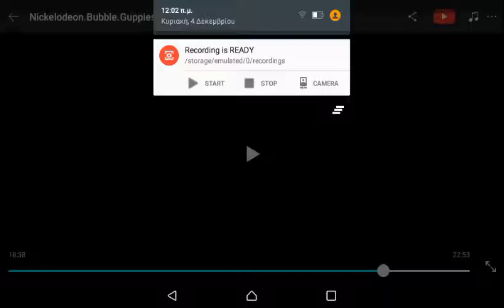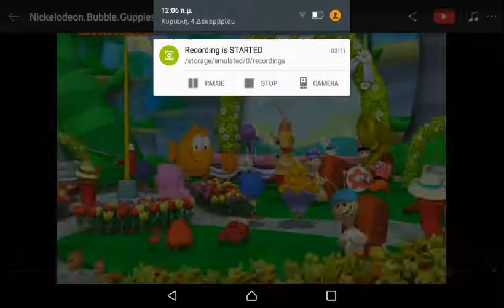Doctor Who: The Lost Chatper - R.I.P (Chatper 17)